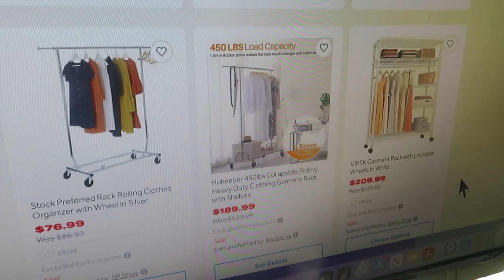Looking for something for my closet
This vlog is about me looking for my new clothes rack, which was kind of hard to find because I had some very specific requirements for my clothes rack. I wanted it to have double hanging bars and I wanted it to have wheels so that it could be easily move because my closet isn't only a closet I also store stuff in it like stuff that you would not find in a closet. I guess this is because it is the only  closet I have on the top floor and it does not have closet doors which is something that I requested when building the house.